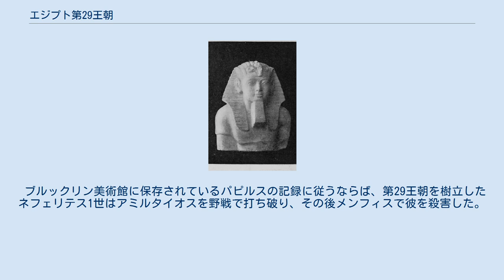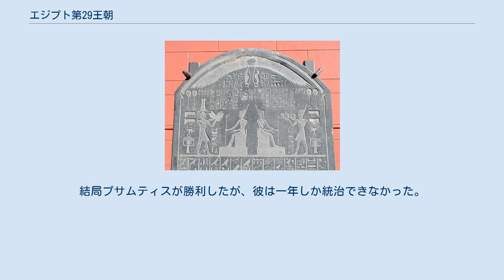エジプト第29王朝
エジプト第29王朝（エジプトだい29おうちょう）は一般にエジプト末期王朝の四番目に位置付けられる王朝。
第29王朝は紀元前398年にエジプト第28王朝の最初で最後の（そして唯一の）王アミルタイオスをネフェリテス1世（ネファルド1世）が倒して樹立した。
そして紀元前380年、ネフェリテス2世（ネファルド2世）が打倒されたことで滅亡した。
 ブルックリン美術館に保存されているパピルスの記録に従うならば、第29王朝を樹立したネフェリテス1世はアミルタイオスを野戦で打ち破り、その後メンフィスで彼を殺害した。
その後メンデス（Mendes）に首都を置いた。
 ネフェリテス1世が死ぬと、対立する二つの派閥が王位を巡って争った。
一方はネフェリテス1世の息子ムティス（Muthis）を支援する一派であり、他方は簒奪者プサムティスを支援する一派であった。
結局プサムティスが勝利したが、彼は一年しか統治できなかった。
 プサムティスはネフェリテス1世の孫であると主張するハコルによって打倒された。
彼はアテナイとキプロスの反乱王エヴァゴラスから支援を得て（ただしアテナイは紀元前387年のアンタルキダスの和約まで）、ペルシア人のエジプトを再征服する試みに効果的に対応することができた。
しかし彼の息子ネフェリテス2世が即位すると、この若年の王は遺産を維持することはできなかった。